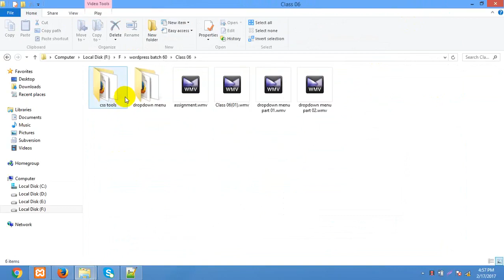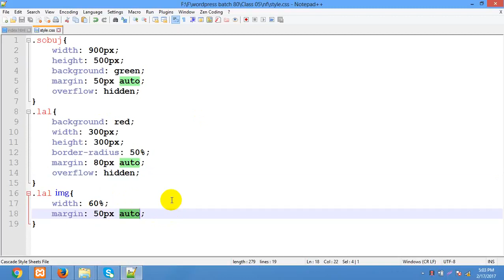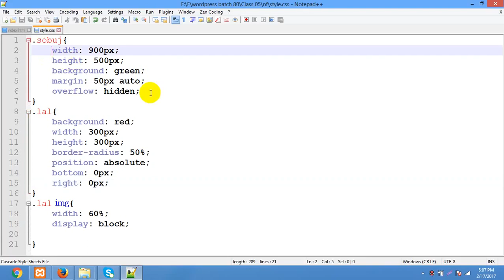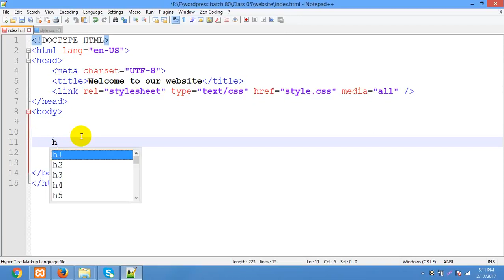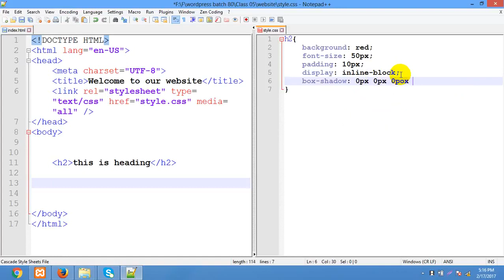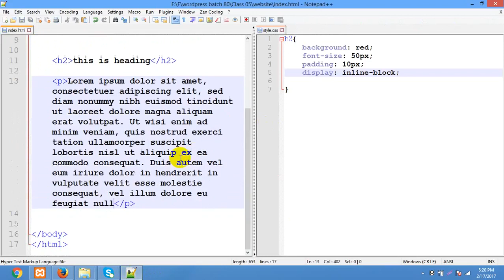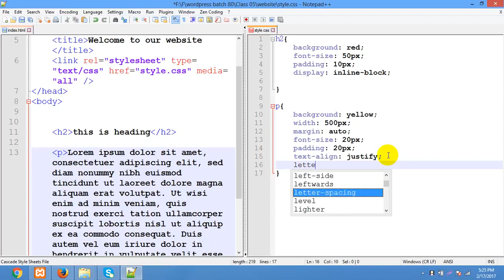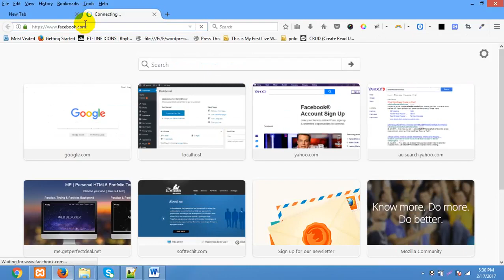Web_Design_&_Development_CSS_Bangla_Full_Course_Part_14.mp4